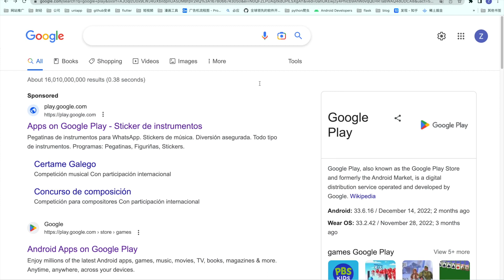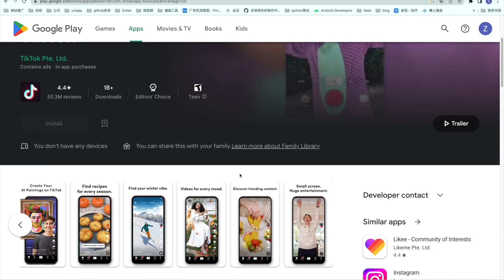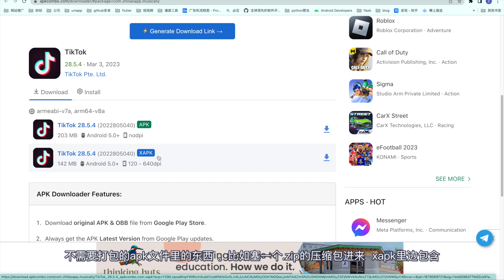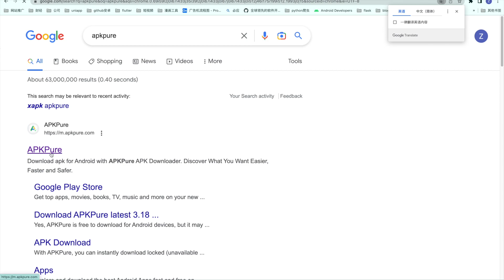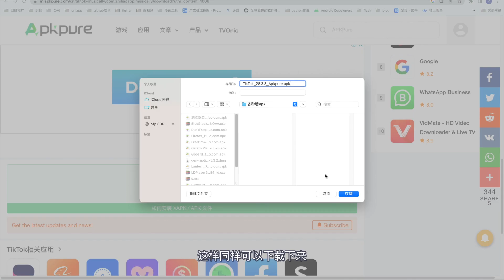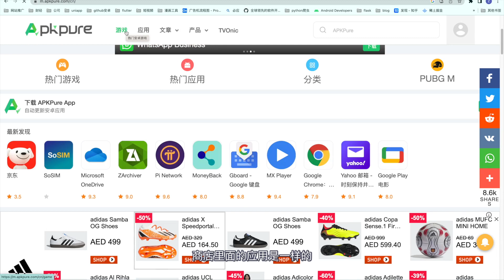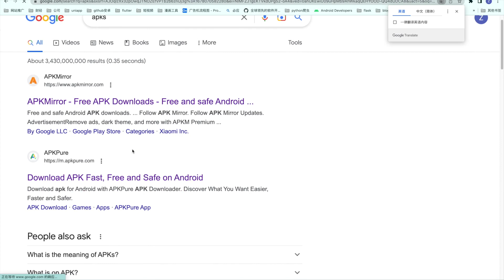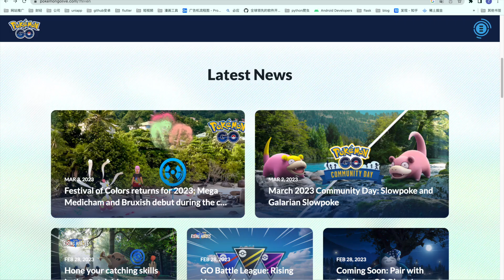how to install apps without google play store |如何在没有谷歌商店的情况下安装应用程序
视频信息：
注意事项；
并非所有的app都适合此方法，前提是app没有对google service framework  中的api有依赖

个人介绍：
朋友们好，欢迎来到我的频道，本人自2015年开始从事Android开发岗位，见证了移动互联网 如日中天 的时期，目前也面临着其，日薄西山的 境地。开创频道的目的是
1:想要分享一些我在本行业所学到的互联网知识，当然了都是对朋友们日常使用电脑，和互联网有所帮助的内容，非编程知识。
2:想要尝试做一做youtuber，使自己的收入分散化。

支持：1:pdf word 转换
            2:pdf合并
            3:多张图片合并成一个pdf 等